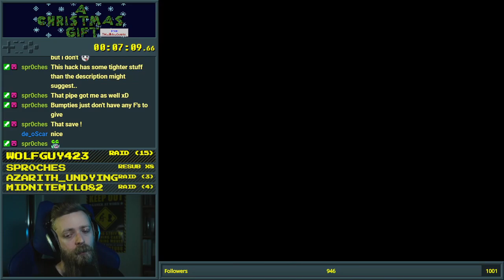A Christmas Gift (full game)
The_Uber_Camper entrusts us with an important job on Christmas Eve. Short and kinda hard sometimes actually. Merry Christmas friends!